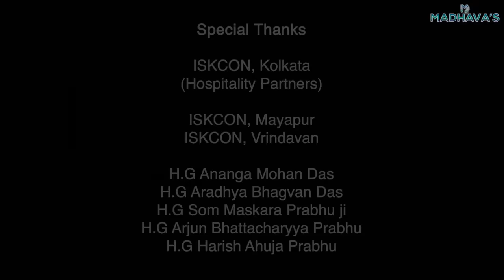Mangla Arti Samsar Davanal - Guru Ashtakam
Caitanya Production
Melbourne, Australia
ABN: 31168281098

Credits:
SONG- ISKCON Mangala Aarati Kirtan 3D Pictures of Prabhupada Samsar Davanal - Ecstatic Kirtan
LYRICS - Sri Sri Gurv-ashtaka Eight Prayers to the Guru
by Srila Visvanatha Cakravarti Thakura
Music Composer- Nirdosh Sobti

Singer - Nav Kishore Nimai Das (Nirdosh Sobti)
              Nandrani Gopi Devi Dasi (Neha Sobti)

Director - Nishant Jha (Nidra Vijay Das)
D.O.P/Editor/Color Grading - Braj Kishore Das
Asst Editor - Aniket Choudhary

Costumes/Make-up - Nandrani Gopi Devi Dasi (Neha Behal)

ISKCON Kolkata - Hospitality Partners
SKCON Mayapur
ISKCON Vrindavan
HG - Ananga Mohan Das
HG Aradhya Bhagvan Das
HG Som Maskara Prabhu ji
HG Harish Ahuja Prabhu ji
HG Arjun Bhattacharyya Prabhu ji

LYRICS:
samsara-davanala-lidha-loka
tranaya karunya-ghanaghanatvam
praptasya kalyana-gunarnavasya
vande guroh sri-caranaravindam

The spiritual master is receiving benediction from the ocean of mercy. Just as a cloud pours water on a forest fire to extinguish it, so the spiritual master delivers the materially afflicted world by extinguishing the blazing fire of material existence. I offer my respectful obeisances unto the lotus feet of such a spiritual master, who is an ocean of auspicious qualities.

(2)
mahaprabhoh kirtana-nritya-gita
vaditra-madyan-manaso rasena
romanca -kampasru-taranga-bhajo
vande guroh sri-caranaravindam

Chanting the holy name, dancing in ecstasy, singing, and playing musical instruments, the spiritual master is always gladdened by the sankirtana movement of Lord Caitanya Mahaprabhu. Because he is relishing the mellows of pure devotion within his mind, sometimes his hair stands on end, he feels quivering in his body, and tears flow from his eyes like waves. I offer my respectful obeisances unto the lotus feet of such a spiritual master.

(3)
sri-vigraharadhana-nitya-nana
sringara-tan-mandira-marjanadau
yuktasya bhaktams ca niyunjato ’pi
vande guroh sri-caranaravindam

The spiritual master is always engaged in the temple worship of Sri Sri Radha and Krishna. He also engages his disciples in such worship. They dress the Deities in beautiful clothes and ornaments, clean Their temple, and perform other similar worship of the Lord. I offer my respectful obeisances unto the lotus feet of such a spiritual master.

(4)
catur-vidha-sri-bhagavat-prasada
svadv-anna-triptan hari-bhakta-sanghan
kritvaiva triptim bhajatah sadaiva
vande guroh sri-caranaravindam

The spiritual master is always offering Krishna four kinds of delicious food [analyzed as that which is licked, chewed, drunk, and sucked]. When the spiritual master sees that the devotees are satisfied by eating bhagavat-prasada, he is satisfied. I offer my respectful obeisances unto the lotus feet of such a spiritual master.

(5)
sri-radhika-madhavayor apara
madhurya-lila guna-rupa-namnam
prati-kshanasvadana-lolupasya
vande guroh sri-caranaravindam

The spiritual master is always eager to hear and chant about the unlimited conjugal pastimes of Radhika and Madhava, and Their qualities, names, and forms. The spiritual master aspires to relish these at every moment. I offer my respectful obeisances unto the lotus feet of such a spiritual master.

(6)
nikunja-yuno rati-keli-siddhyai
ya yalibhir yuktir apekshaniya
tatrati-dakshyad ati-vallabhasya
vande guroh sri-caranaravindam

The spiritual master is very dear, because he is expert in assisting the gopis, who at different times make different tasteful arrangements for the perfection of Radha and Krishna’s conjugal loving affairs within the groves of Vrindavana. I offer my most humble obeisances unto the lotus feet of such a spiritual master.

(7)
sakshad-dharitvena samasta-sastrair
uktas tatha bhavyata eva sadbhih
kintu prabhor yah priya eva tasya
vande guroh sri-caranaravindam

The spiritual master is to be honored as much as the Supreme Lord, because he is the most confidential servitor of the Lord. This is acknowledged in all revealed scriptures and followed by all authorities. Therefore I offer my respectful obeisances unto the lotus feet of such a spiritual master, who is a bona fide representative of Sri Hari [Krishna].(8)
yasya prasadad bhagavat-prasado

yasyaprasadan na gatih kuto ’pi
dhyayan stuvams tasya yasas tri-sandhyam
vande guroh sri-caranaravindam